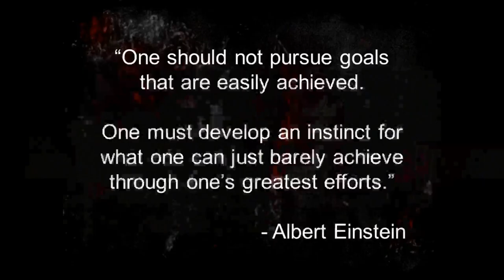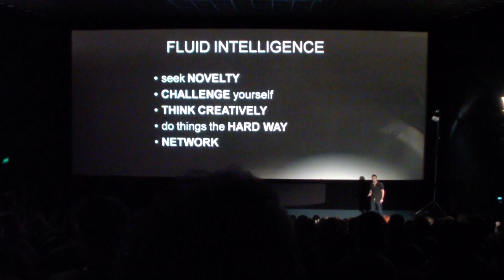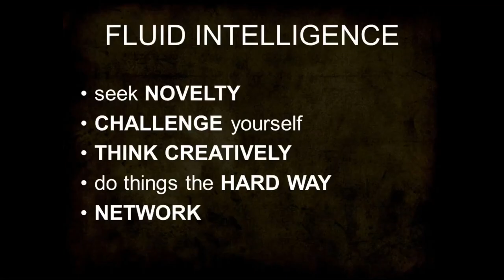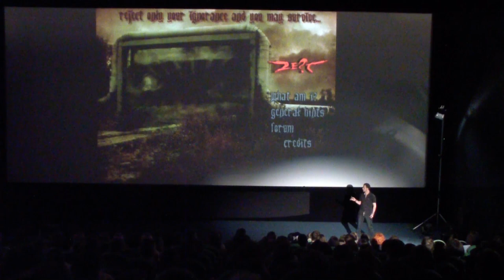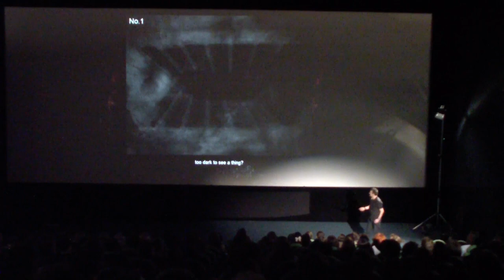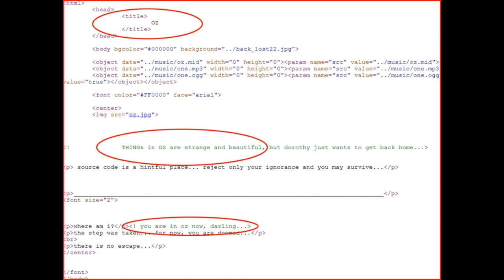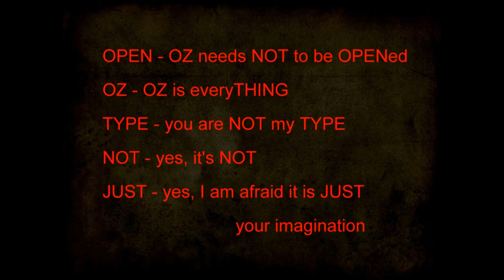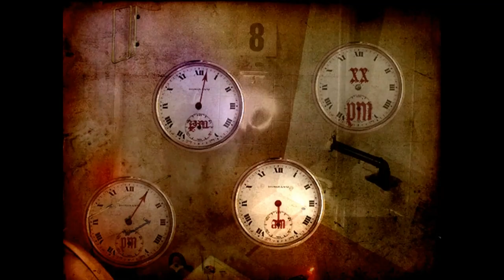How I built an online challenge that attracted millions of people: Karol Liver at TEDxWroclaw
About Karol Liver:
A Dublin-based studio photographer and socialmedia specialist, Karol Liver has unusual passion -- he is a riddle genius! "Zest Riddle" designed by him in 2004 became an internet phenomenon with more than 2 mln people trying to solve it. His main field of artistic interest is correspondence between the person acting in front of the camera and the stage on which he has given them to perform. Currently he works as Chief Editor of prism Photo Magazine and Google+ Product Quality Team Lead at Google.